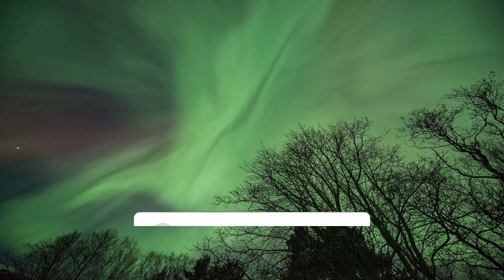The Automotivo Infernal 1.0 - Purple (BRAZILIAN PHONK) | 30mins - Feeling your music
The Automotivo Infernal 1.0 (BRAZILIAN PHONK)
The Automotivo Infernal 1.0 - Purple (BRAZILIAN PHONK)